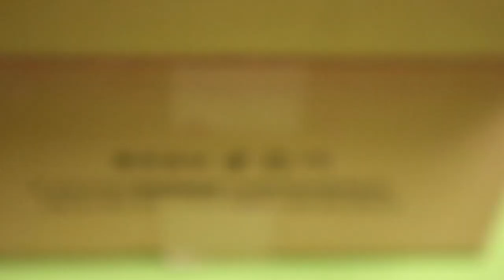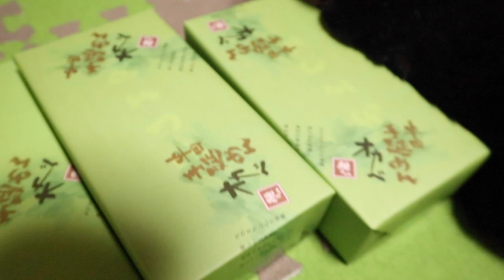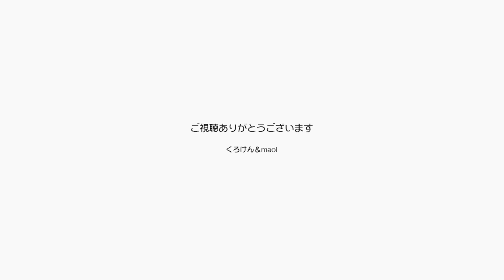プレゼントありがとう！またポンちゃんチェックあり【Jean & Pont 2898】2022/7/3 保護猫ジャンけんポン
毎年の恒例になっている手延べ面をありがとうございます。
毎夏美味しくいただいています。
ポンちゃんは早速のっかってポンちゃんチェックです。
パパはメタバース、ママはグッズ制作がんばります！